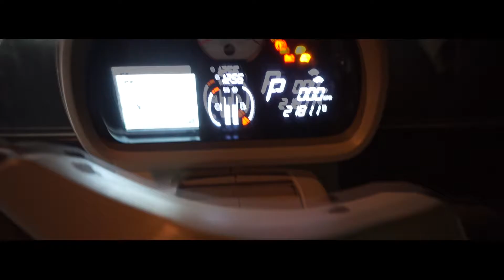wyróżnienie Wojciech Bartosiak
II Ogólnopolski Konkurs dla Młodzieży „Moja Wizja Zero – Bezpieczeństwo, Zdrowie i Dobrostan Rolnika”